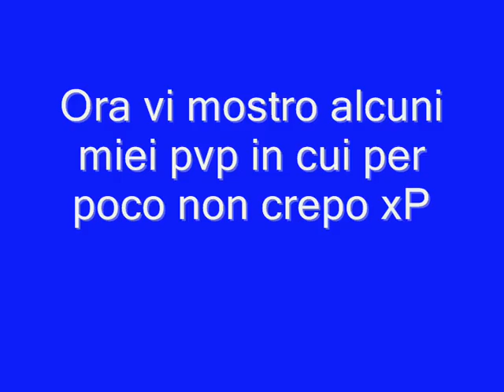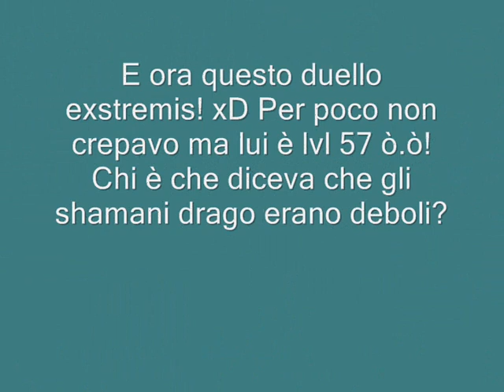Metin2 Shamano Drago PvP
Questa è la dimostrazione che gli shamy drago sono ottimi nei duelli :).. ho creato questo video per non dirvi che gli shamy cura sn deboli ma che tutti e 2 sono pow@.. spero vi piacciano i miei duelli e che magari rivalutaste gli shamani u.u.. drago pow@@@! ho ruggito del drago M9 e tiro M2 ho portato prima ruggio xkè è spettacolare xD, e xkè ha anch'essa una % di bruciatura :) ora porto talismano e il gioco è fatto ù.ù..  buona visione!
PS:Leilah nabba xP